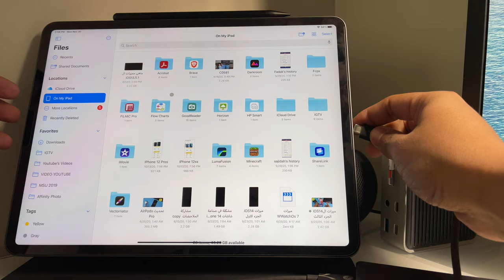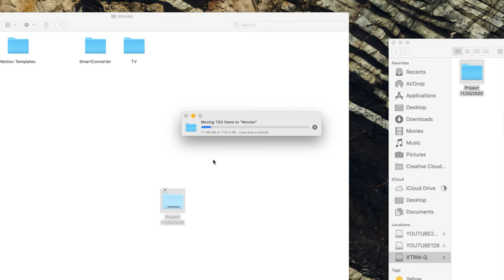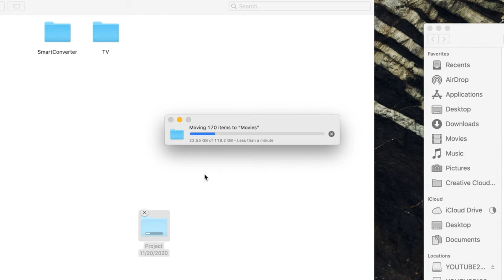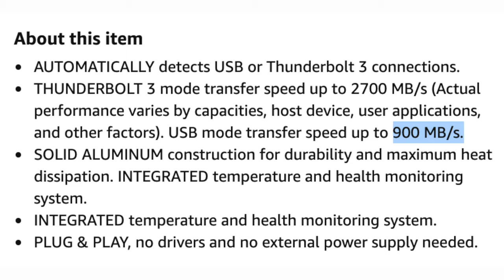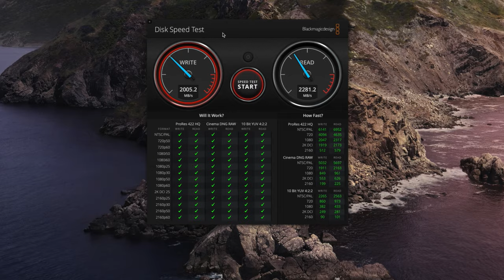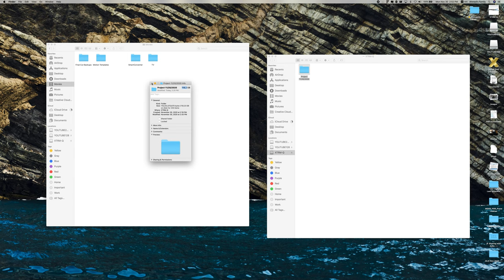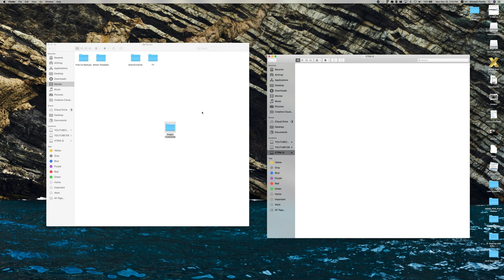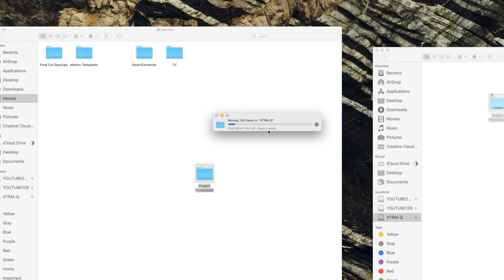افضل ذاكرة تخزين خارجية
ذاكرة المستعرضه بالفيديو

ذاكرة سامسونج X5
ذاكرة nano

للحوالات الدوليه الآيبان
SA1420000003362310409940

رابط فيديو الخلفيات
ـ
قروب خلفيات للايباد
ـــــــــــــــــــــــــــ

انستغرام Instagram